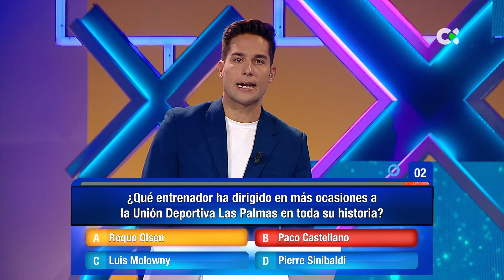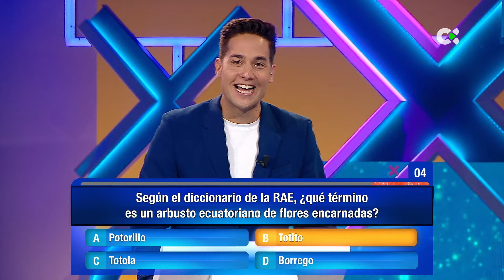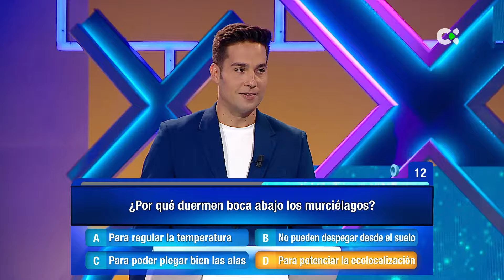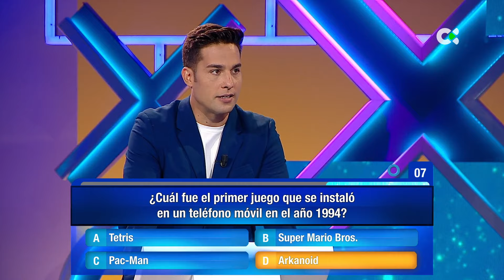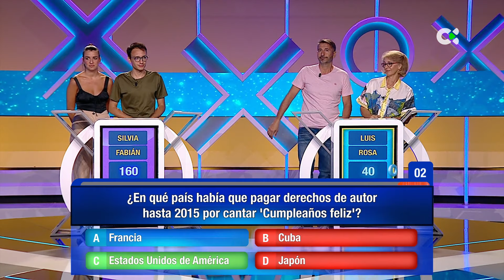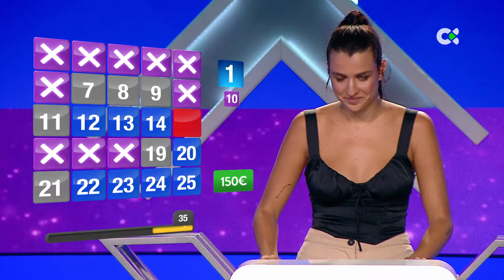En raya | 02/03/24